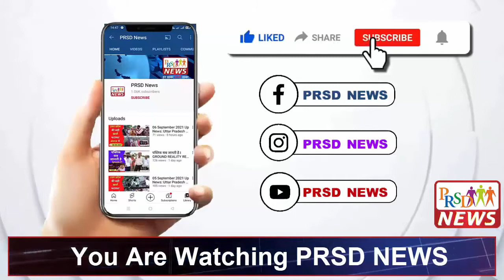सपा प्रदेश अध्यक्ष माननीय नरेश उत्तम पटेल को चांदी का मुकुट और 51 किलो फूल माला पहनाकर जोरदार स्वागत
आज बिल्हौर विधानसभा की सपा नेत्री रचना सिंह और ब्लाक प्रमुख ककवन  विनय यादव ने चांदी का मुकुट और 51 किलो फूल माला पहनाकर जोरदार स्वागत किया की सपा नेत्री रचना सिंह ने  समाजवादी किसान नौजवान पटेल यात्रा की अगुवाई कर रहे समाजवादी पार्टी के प्रदेश अध्यक्ष माननीय नरेश उत्तम पटेल का जोरदार स्वागत किया किसान नौजवान पटेल यात्रा मे चल रहे कानपुर ग्रामीण के राष्ट्रीय महासचिव यूथ विग्रेड बंटी यादव जी जिलामहासचिव जीतेन्द्र कटियार जिला अध्यक्ष राघवेंद्र यादव जिलाध्यक्ष अर्पित यादव ब्लाक प्रमुख ककवन विनय यादव भीममिशन के गायिका आरती अम्बेडकर आदि तमाम वरिष्ठ नेतागण का फुल माला पहनाकर स्वागत किया श्री उत्तम पटेल ने कहा कि इस भाजपा सरकार मे किसान नौजवान छात्र महिलाओ  के साथ सिर्फ धोखा दिया है आने बाले समय मे किसान मजदूर महिलाए छात्र इसका सबक आने बाले समय 2022 मे अपने वोट से देंगे आने वाले समय मे जनता ने ठाना है अबकि बार सपा सरकार व अखिलेश जी को मुख्यमंत्री बनाना है

यदि आप भी इसका हिस्सा बनना चाहते हैं तो हमें संपर्क करिये पर और अपने गाँव व शहर की जानकारी देकर जीतिए विभिन्न प्रकार के इनाम।